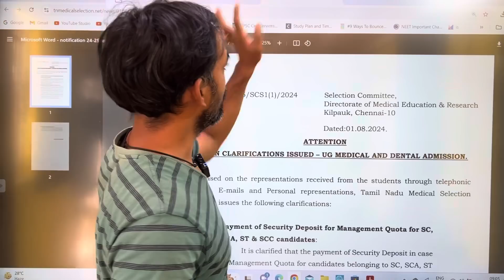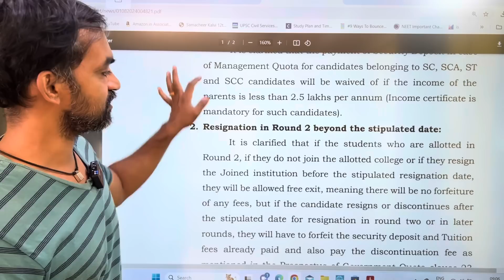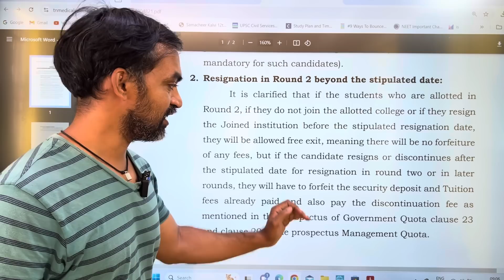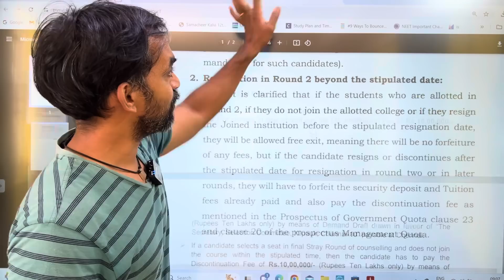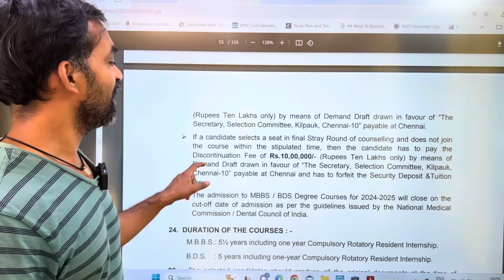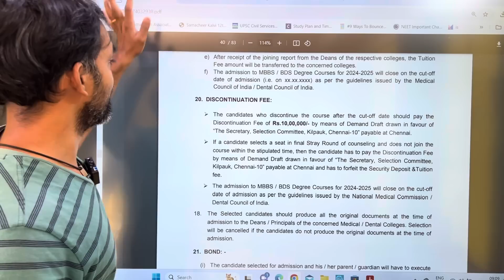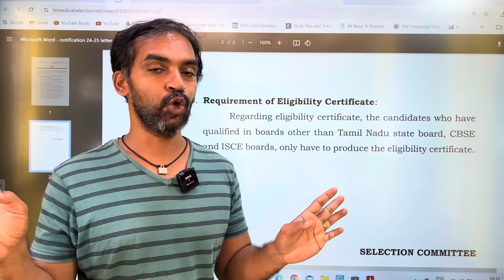Important | New notification from TN Medical Selection 2024 Explained in Tamil